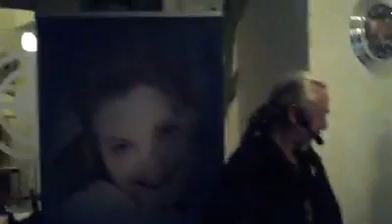Nickey Barker - My Rifle, My Pony, and Me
Nickey " LEITWOLF " Barker bei der Probe 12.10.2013 im Schützenhof Elmshorn
und gleich vorweg " NEIN DEN TITEL GIBT ES SO NOCH NICHT AUF CD"
noch nicht! Nickey Arbeitet daran.